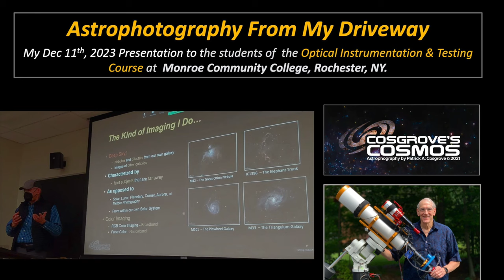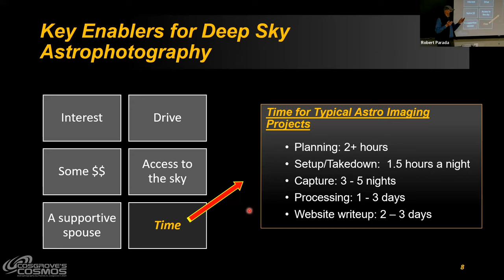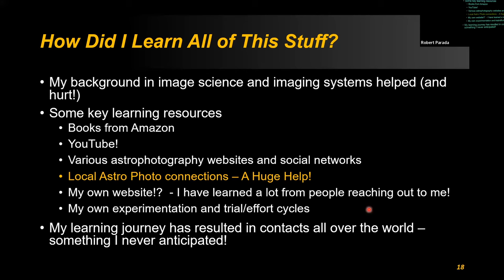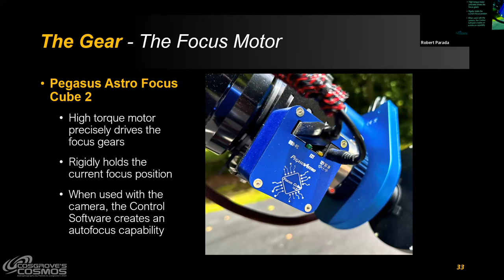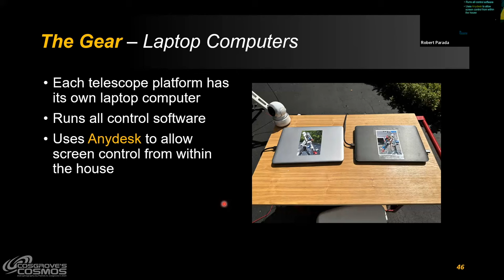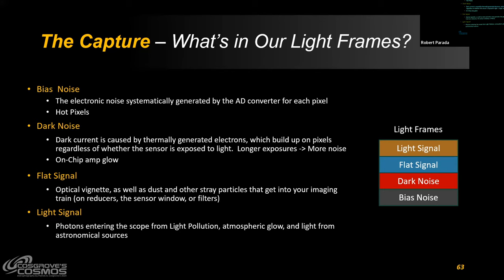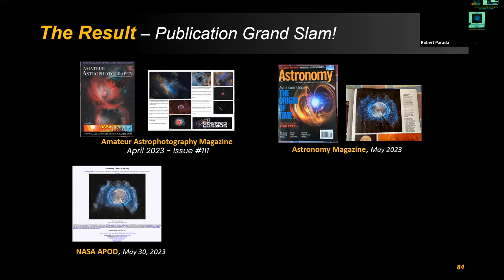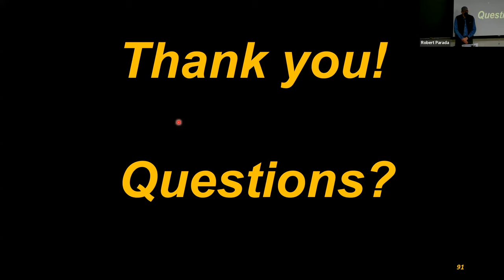Astrophotography From My Driveway: My 12-11-23 Talk at Monroe Community College in Rochester, NY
Rob Parada - a past colleague from my Kodak days - invited me to give a talk on my Astrophotography -  for the students of his  Optical Instrumentation & Testing Course at  Monroe Community College in Rochester, NY.

The talk was recorded. Unfortunately, the recording was accidentally started late, so the introduction and first few moments of the talk were lost.

This version of the talk focuses more on gear and methods and is lighter on the image processing.